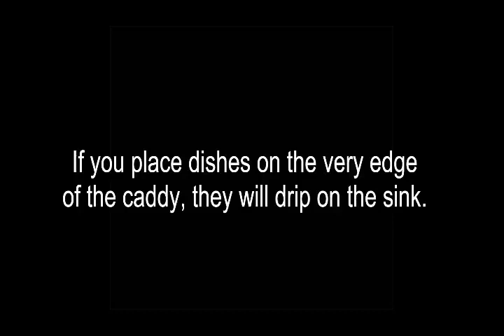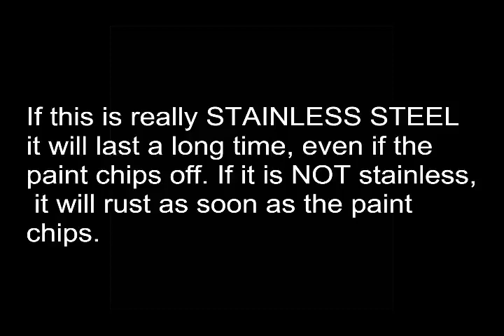WiseWater Over The Sink Dish Drying Rack Review, Overall, a Nice Design That Works as Advertised